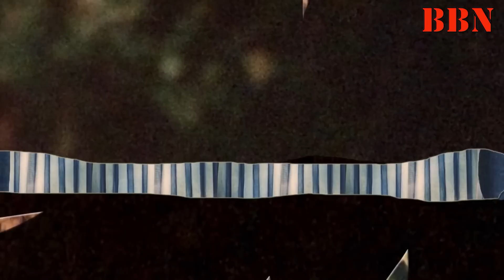गाय से दूध कैसे चोरी करता है, ये पक्षी ?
जब कोई जीव छोटा होता है, तो उसजीव का सबसे मुख्य एवं प्राथमिक भोजन रहता है, दूध, दूध चूँकि सर्वाहरी भोजन है, इसीलिए ये शीशुकाल में, किसी जीव के शरीर को पर्याप्त पोषण देने के लिए काफी होता है, दूध में कार्बोहाईड्रेट और वसा के साथ, अधिकांश विटामिन और मांसपेशियों की मजबूती एवं व्रद्धी के लिए सबसे जरूरी पोषक तत्व, यानी प्रोटीन भी प्रचुर मात्रा में होता है